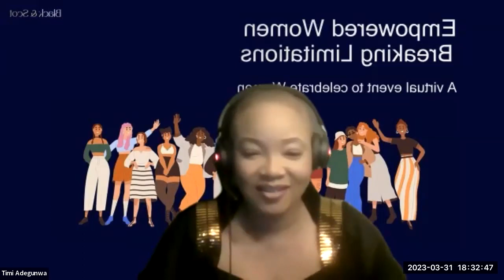Black and Scot Diversity and Inclusion Event - Women Edition 2023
Empowered Women Breaking Limitations - an inspiring session led by -  Sandeep Gill (BBC), Sharon Wallace (SKY), and Janet Londele (Blackrock)